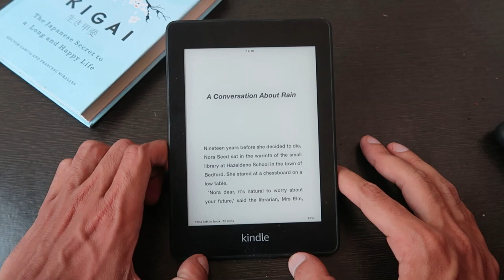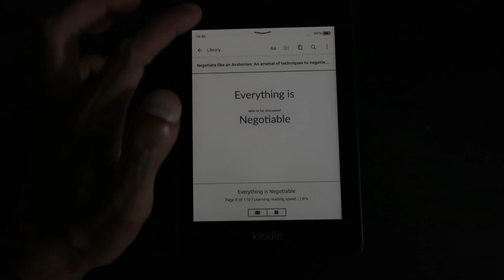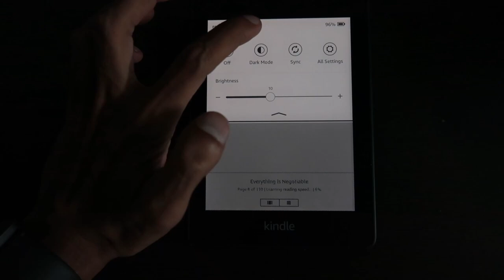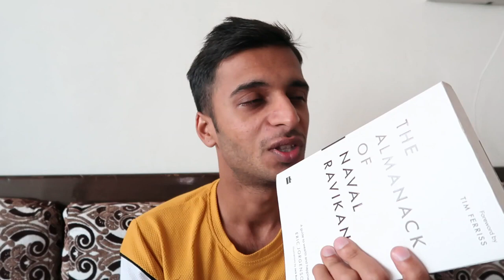Amazon Kindle After 3 years | Pros, Cons, How to get free books, kindle hacks and much more.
hey guys in this video I have shared amazon kindle review after 3 years of use. its definitely one of the best purchase of my life.

buy kindle here -
Kindle (10th Gen)
Kindle Paperwhite (10th gen)
All-New Kindle Oasis (10th Gen)
kindle covers

Timestamp
00:00 intro
00:31 after 3 years
01:40 why kindle
02:55 how kindle become favorite
04:15 pros of kindle
05:47 cons of kindle
06:42 batter life
07:30 free books on kindle
07:49 kindle hacks